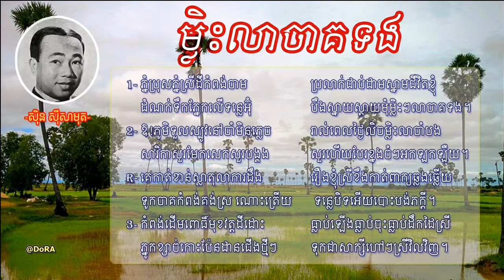ម្លិះលាចាគទង - ស៊ិន ស៊ីសាមុត | Mlis Lea Chak Torng by Sin Sisamuth